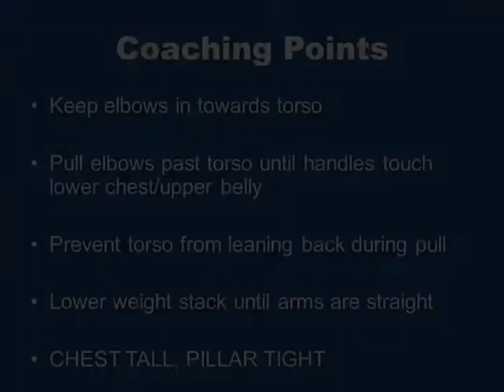Standing Bilateral Cable Row